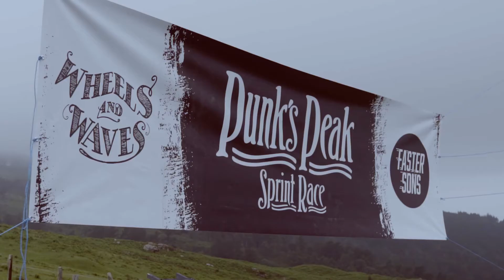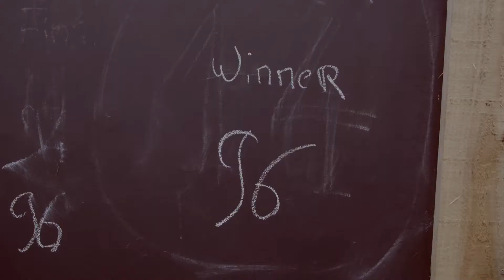Yamaha XSR700 and XSR900 Yard Built